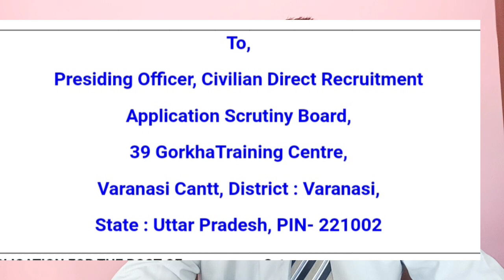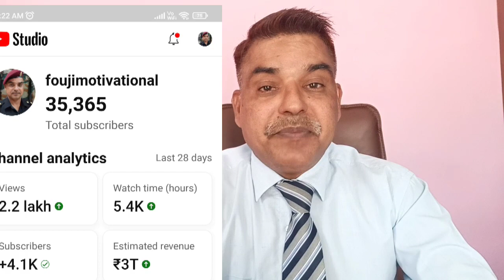14 & 39 GORKHA TRAINING CENTRE RECRUITMENT 2023